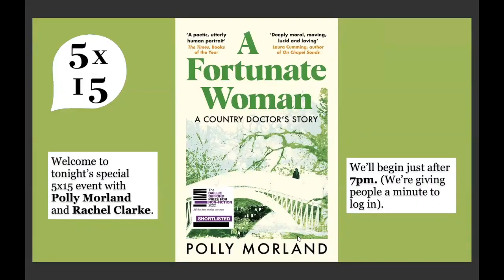Polly Morland and Rachel Clarke on A Fortunate Woman | 5x15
In July, 5x15 is thrilled to welcome the highly acclaimed and best-selling authors Polly Morland and Rachel Clarke, for a vital conversation about medicine, the NHS and the fascinating story behind Morland's new book A FORTUNATE WOMAN: A Country Doctor's Story, a Sunday Times bestseller that was shortlisted for the 2022 Baillie Gifford Prize for Non-Fiction.

Polly Morland was clearing her late mother’s house when she found a battered paperback fallen behind the family bookshelf. Opening it, she was astonished to see reproduced in it an old photograph of the remote, wooded valley in which she lives. The book was A Fortunate Man, John Berger’s classic 1967 account of a country doctor working in the same valley more than half a century earlier. This chance discovery led Morland to the remarkable doctor who serves that valley community today, a woman whose own medical vocation was inspired by reading the very same book as a teenager.

A Fortunate Woman tells her compelling story, and how the tale of the old doctor has threaded through her own life in magical ways. Working within a community she loves, she is a rarity in contemporary medicine: a modern doctor who knows her patients inside out, the lives of this ancient, wild place entwined with her own.

Praise for Polly Morland and A FORTUNATE WOMAN

'I was consoled & compelled by this book’s steady gaze on healing & caring. The writing is beautiful.' - SARAH MOSS

'This book deepens our understanding of the life and thoughts of a modern doctor, and the modern NHS, and it expands movingly to chronicle a community and a landscape.' - KATHLEEN JAMIE, New Statesman

'The best book I’ve read about general practice for a long time. Astonishingly perceptive, it shows how a committed GP can keep human values alive in an increasingly impersonal NHS – and why we urgently need more like her.' - ROGER NEIGHBOUR, Past President, Royal College of General Practitioners

Polly Morland is a writer and documentary maker. She worked for fifteen years in television, producing and directing documentaries for the BBC, Channel 4 and Discovery. She is a regular contributor to newspapers and magazines and is the Royal Literary Fund Fellow in the School of Journalism, Media & Culture at Cardiff University. She is the author of several books, including The Society of Timid Souls: Or, How to Be Brave, which won the Guardian First Book Award and was a Sunday Times Book of the Year. A Fortunate Woman was shortlisted for the Baillie Gifford Prize for Non-Fiction in 2022.

Before going to medical school, Dr Rachel Clarke was a television journalist and documentary maker. She now specialises in palliative medicine, caring deeply about helping patients live the end of their lives as fully and richly as possible - and in the power of human stories to build empathy and inspire change. Rachel is the author of three Sunday Times bestselling books. Breathtaking reveals what life was really like inside the NHS during the first wave of the COVID-19 pandemic last year. Dear Life, shortlisted for the 2020 Costa Biography Award and long-listed for the 2020 Baillie Gifford Prize, is based on her work in a hospice. It explores love, loss, grief, dying and what really matters at the end of life. Your Life in My Hands documents life as a junior doctor on the NHS frontline.